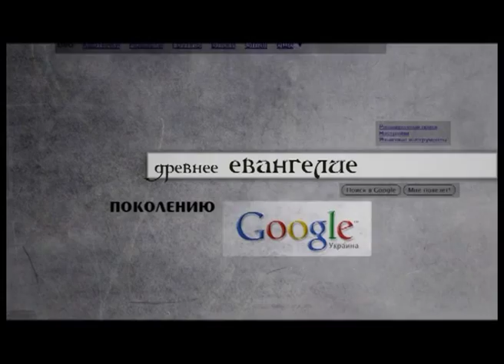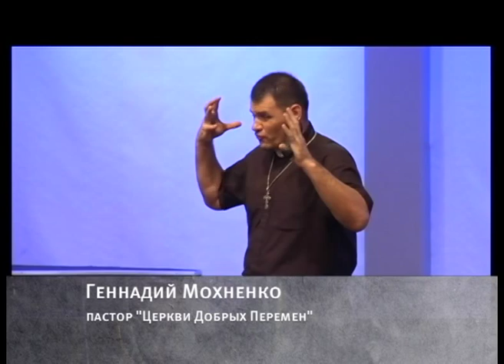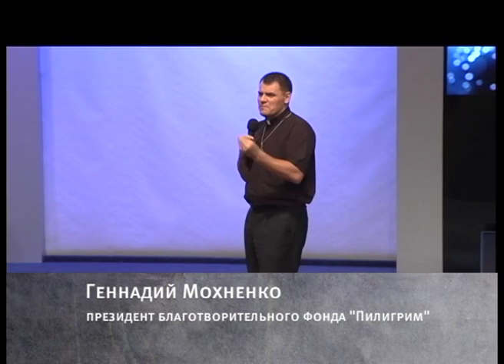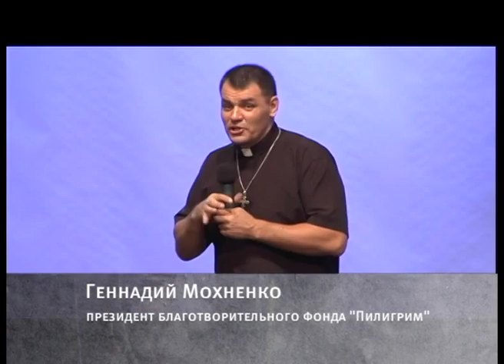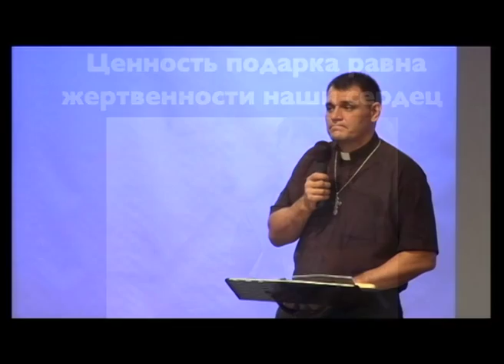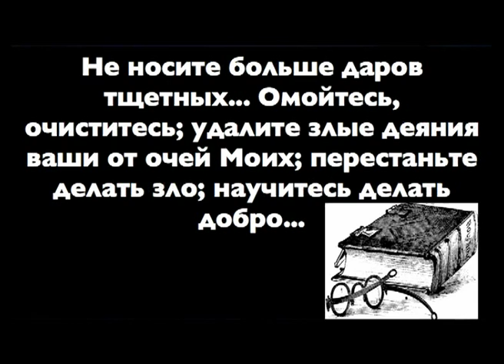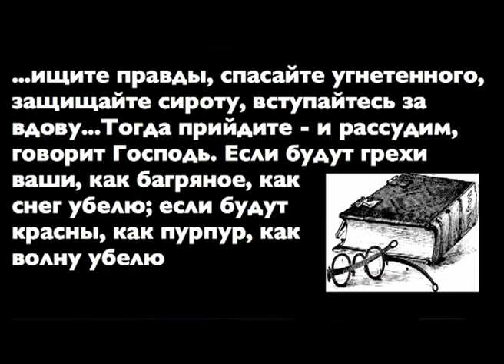Сердце под рождественской елкой | Геннадий Мохненко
Моя сегодняшняя проповедь называется «Подарок под Рождественской ёлкой». Знаете, много подарков на Рождество в семьях. Вчера вечером мы собрались вместе с моими приемными и родными детьми, и мы доставали подарочки, которые специально готовили, паковали, и, конечно же, было много радости. Сегодня мне бы хотелось сказать о сердце под рождественской ёлкой как об особенном подарке.